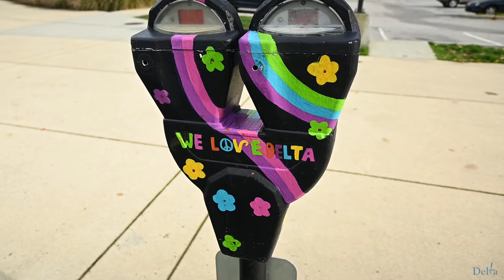Kindness Counts - Ava Burbank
In May 2021, the City worked with the Delta School District to repurpose five decommissioned double-headed parking meters as kindness meters to collect spare change for local organizations supporting those in need across Delta. To promote and encourage youth engagement and public art, local high school student artists were invited to design and paint the meters while incorporating the themes “We Love Delta” and “kindness”.

Learn more the Kindness Meter "Good Vibes Only" designed by Ava Burbank from Burnsview Secondary.